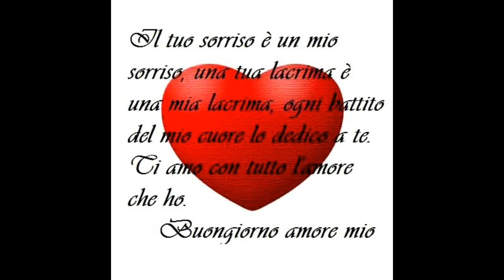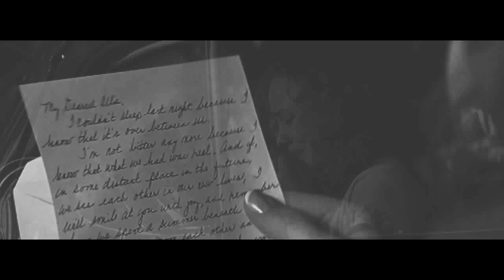SONO IO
CREATO DA LION OF JUDAH7